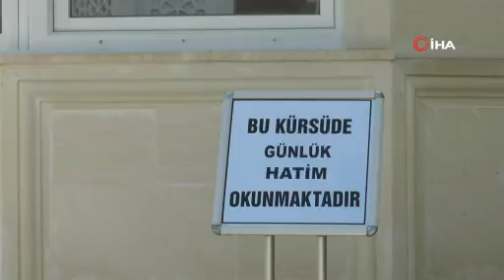Mezarlık ziyaretlerinde yoğunluk yaşandı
Erzurum'da Ramazan Bayramı’nda uygulanacak sokağa çıkma kısıtlaması nedeniyle bugün semt pazarları ve mezarlıklarda yoğunluk yaşandı.